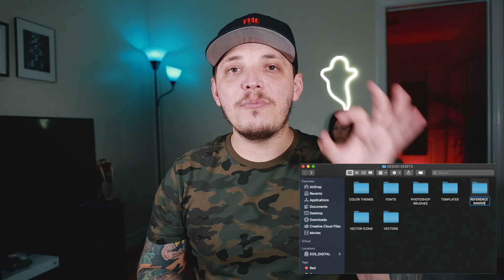5 Tshirt Design Tips to go from Beginner to Pro Fast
5 T-shirt Design Tips to go from Beginner to Pro Fast

Today I have 5 t-shirt design tips to help you go from complete beginner to pro fast! These are all tips that have helped me over the past 10 years of making merch designs so listen carefully.

My Youtube Gear/Equipment:
Main Camera
Main Lens
Vlog Camera
Main Shotgun Mic
Wireless Mic
Main Laptop